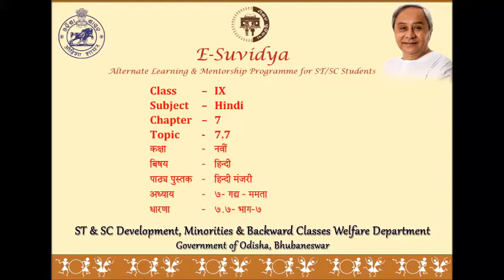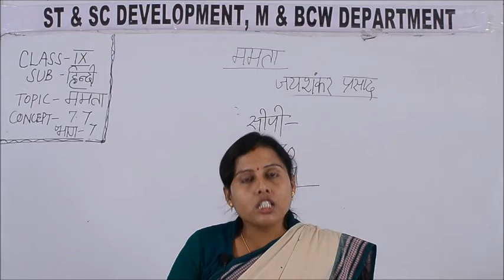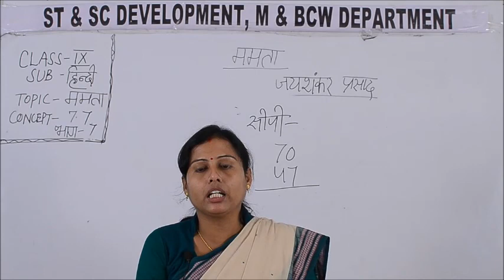Class IX HINDI 7 7